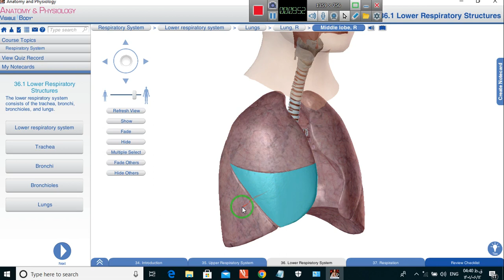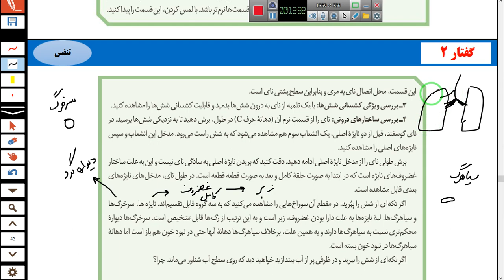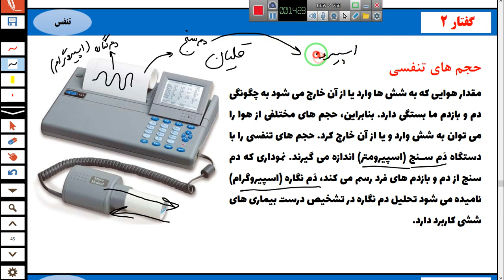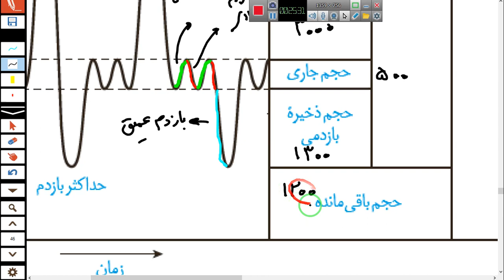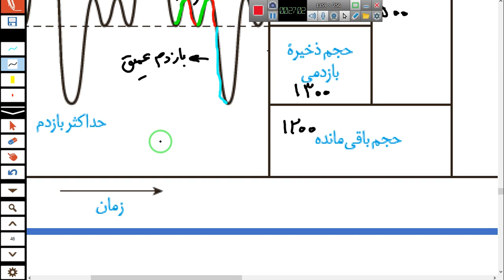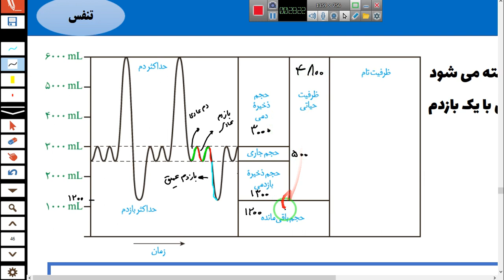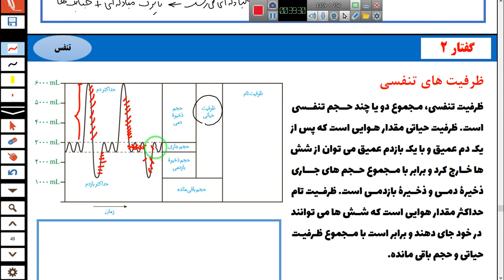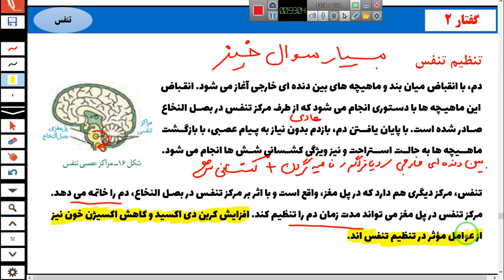فیلم آموزشی تبادل گازی و حجم های تنفسی - زیست دهم فصل 3 - گفتار 2- مهدی محمد حسین زاده.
تدریس در منزل شاگرد
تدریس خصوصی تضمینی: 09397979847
دانشجوی دکتری دانشگاه تهران
مدرس زیست پایه تا کنکور
رضایت 100 درصدی دانش آموزان
جلسه ای اول، تفاوت را حس خواهید کرد!
پیج اینستاگرام: tadris_zistt

بچه ها حتما حتما تمامی ویدئو هارو ببینید یه عالمم نکتهههه گفتم و ریز به ریز تحلیل کردم.